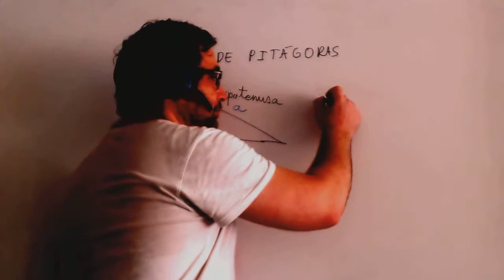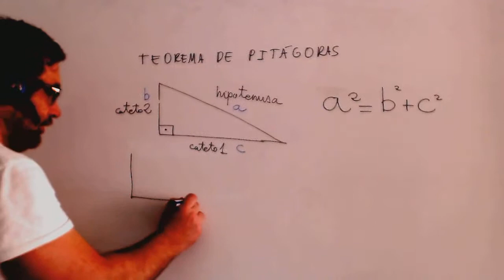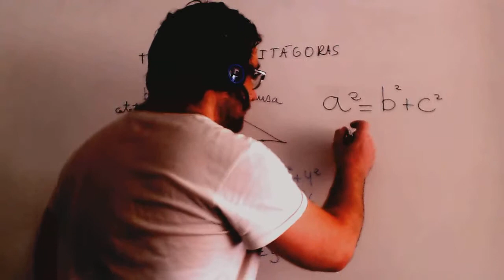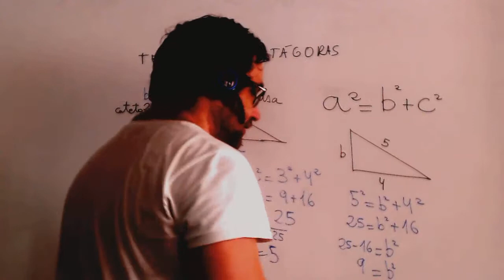Que es Teorema de Pitagoras Matematicas 3º ESO Academia Usero Estepona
Que es Teorema de Pitagoras Matematicas 3º ESO